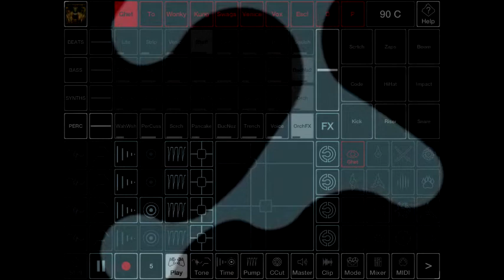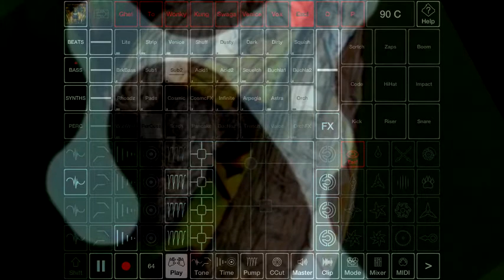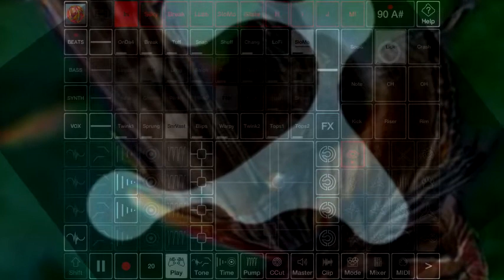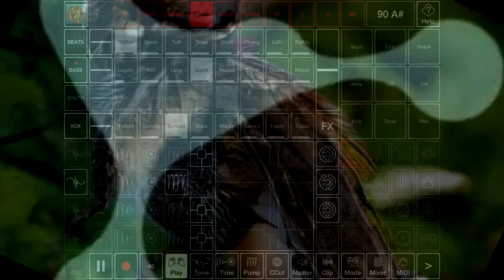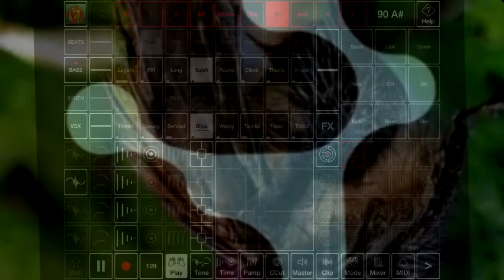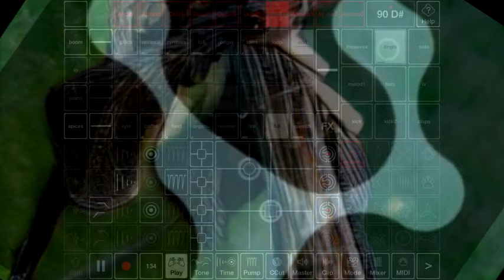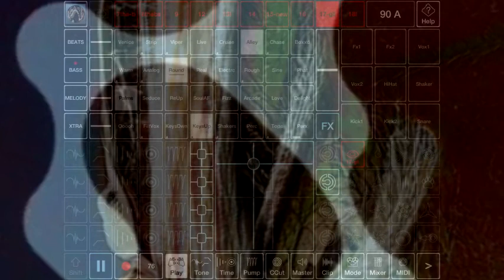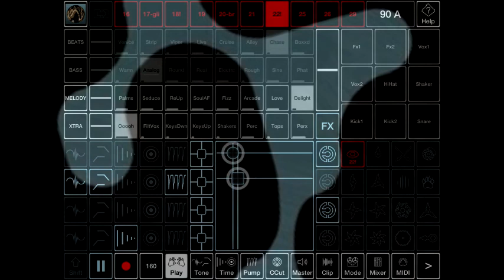JAMM PRO - Steve Fly's 90 BPM Bass Mix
Jamm Pro - Fly's 90 BPM Mix.

Jamm Pro Tune Packs by:

LSxCC - Dusty Grooves
LM / Love Sines - Neosoul
Endless Crew - BK
El Train - Future Beats N' Soul

Mixed by Steve Fly, Amsterdam, 18th August, 2021.